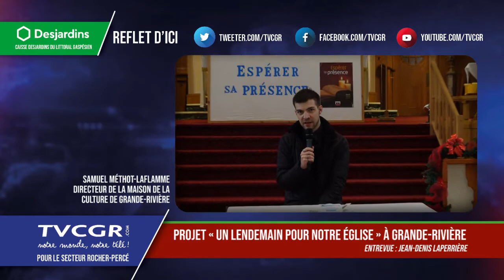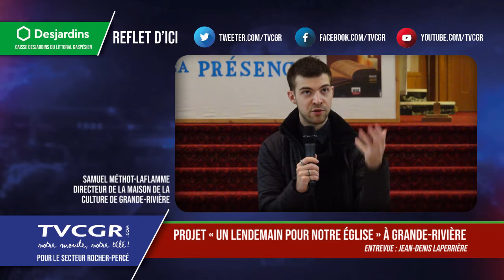Projet "Un lendemain pour notre église" à Grande-Rivière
Reflet d'ici du 10 décembre 2020